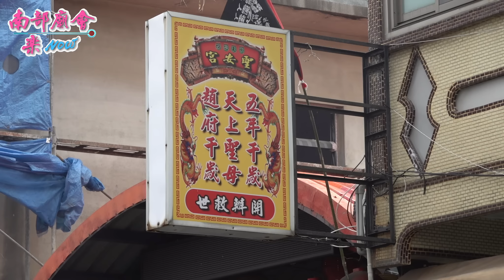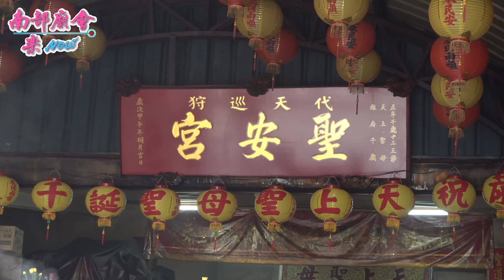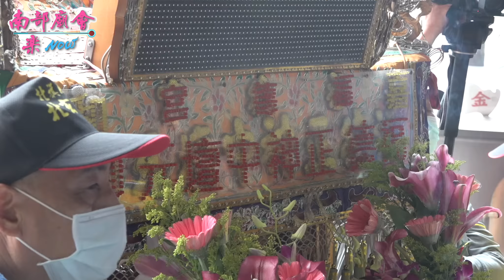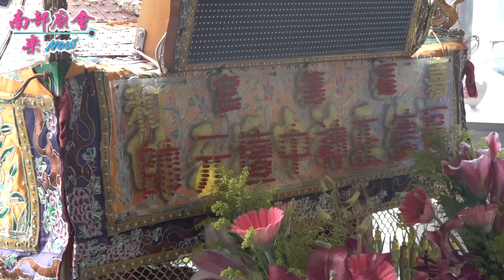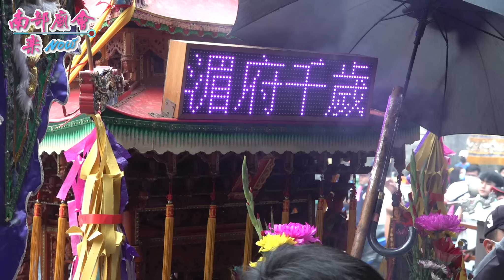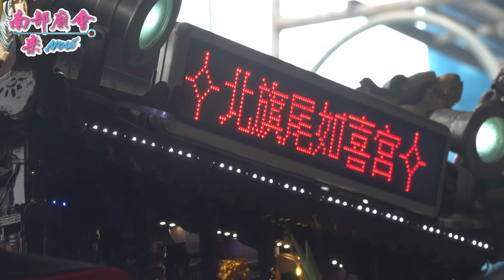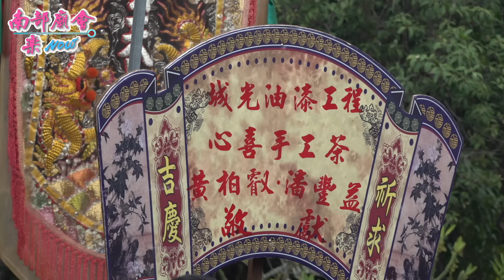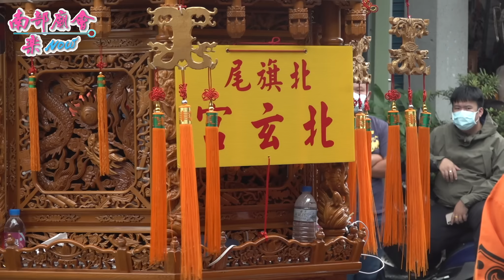【枋寮 東海聖安宮 美女乩童落駕接禮 全紀錄 】屏東 枋寮北旗尾北玄宮 玄天上帝聖誕平安遶境